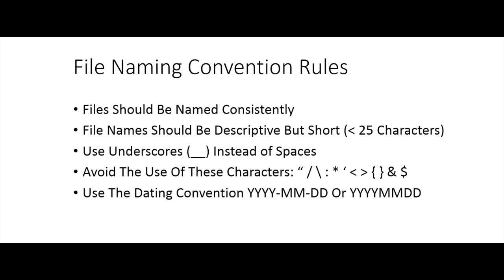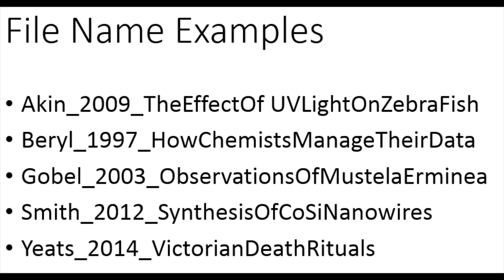Data Management: File Naming Conventions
File naming conventions make it easier to find and organize your digital files.